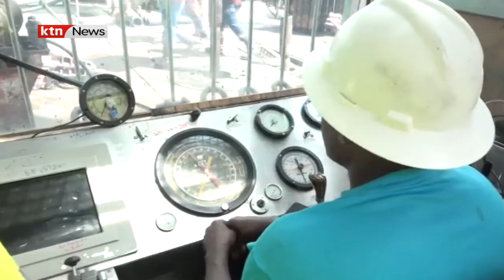Geothermal Development Company: The process of harnessing steam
The investments have started in Baringo County where GDC is sinking its 4th well